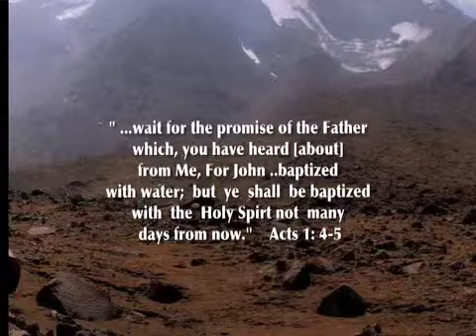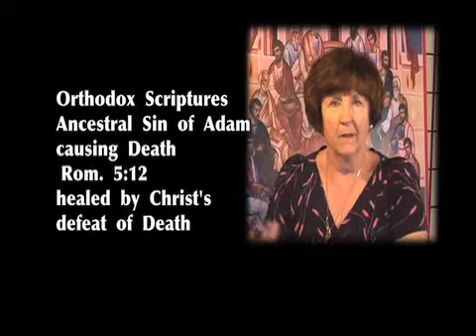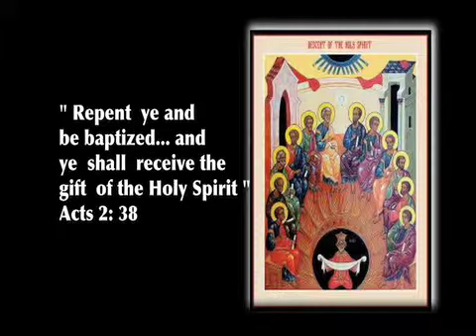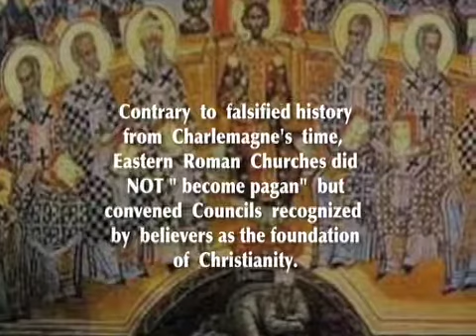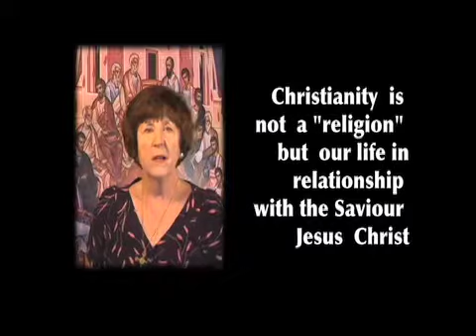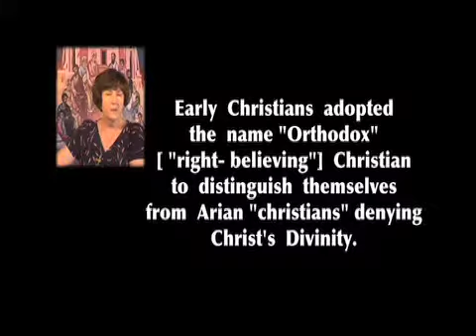Orthodox Christianity: Pentecost Part 2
Discussion of Pentecost continues... Orthodox Christian Mission in SLO County CA with classes in Orthodox Christianity for non-Orthodox who seek the NT Church and its worship and beliefs from the Apostles of Christ.  Judith Irene Matta, MTh, and our pastor,  Rev. Fr. James Matta give the Fathers' teachings about Pentecost.